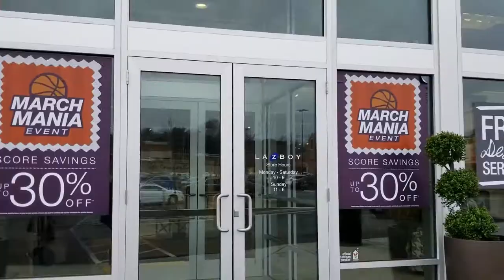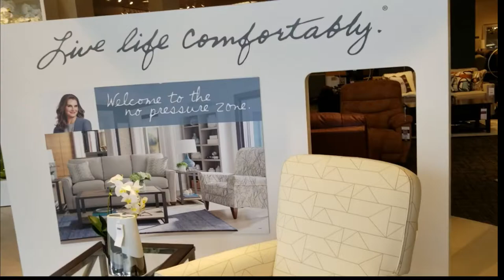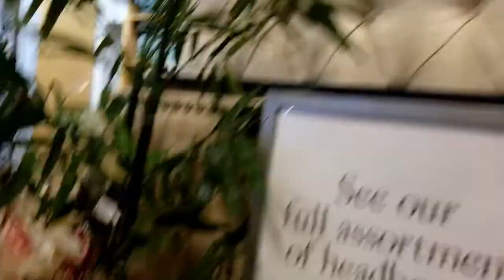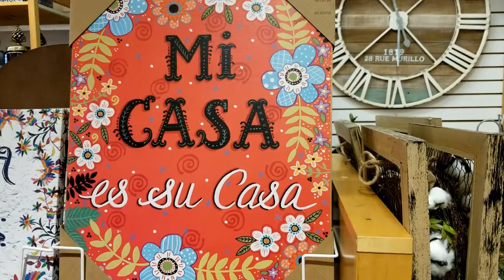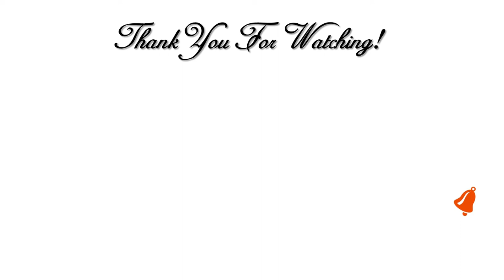Shop With Me // Lazy Boys & Pier 1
Hi Guys! 💖 In this video I going to share with you some of the New Decor we were checking out at Lazy Boys & Pier 1.